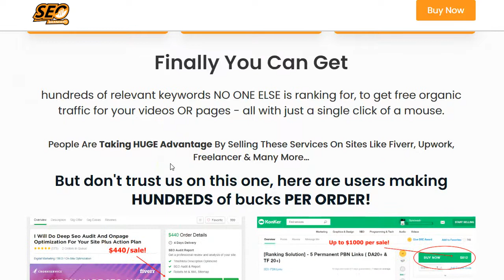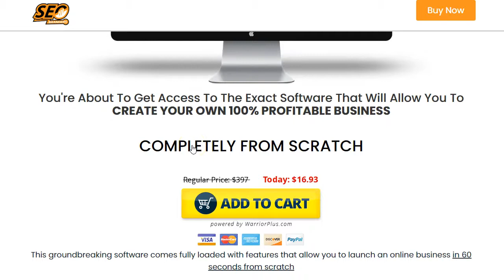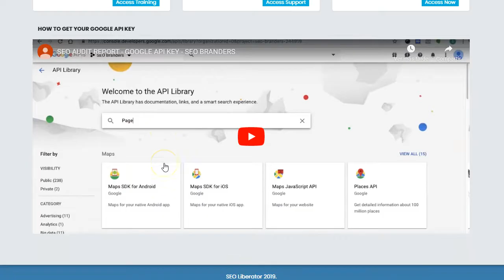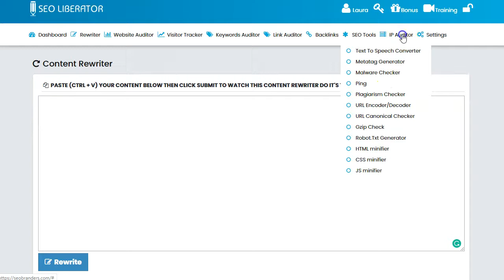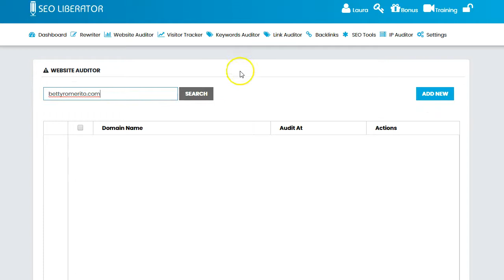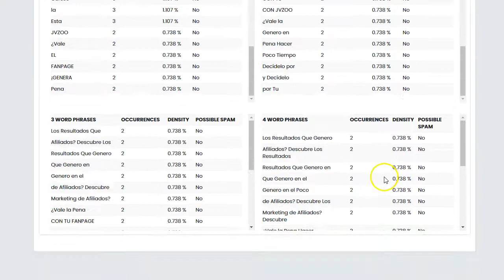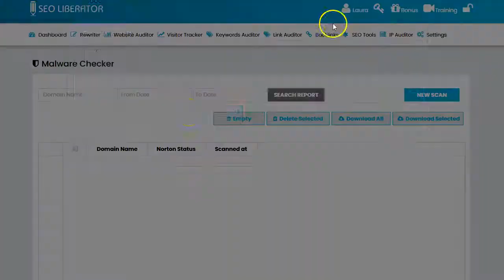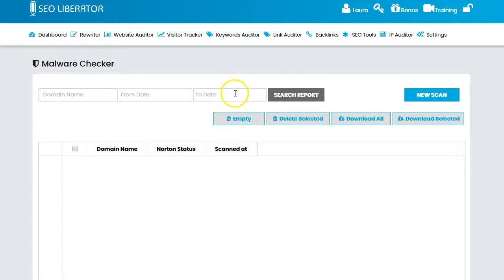tu negocio de SEO con SEOBRANDERS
Empieza tu propio negocio de SEO con las utilidades de seobranders.
Usando esta herramienta he conseguido mejorar el SEO de mis webs y la de mis clientes.
Si estas en mi lista privada, es gratis para ti y si no, puedes comprarla en el enlace del final del la descripción.

En el vídeo, te mostraré las funcionalidades principales de la herramientas seobranders, para hacer SEO sin problemas.
Y lo mejor de todo ¡es gratuito para mi lista!

Saludos
Betty Romerito